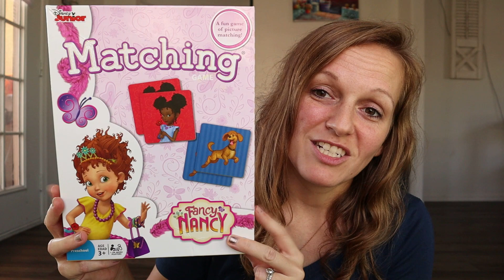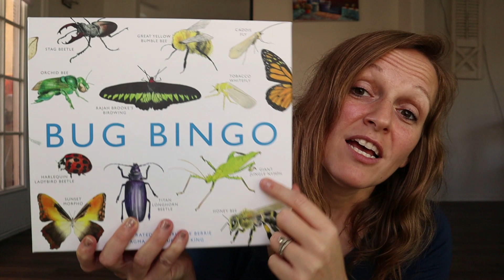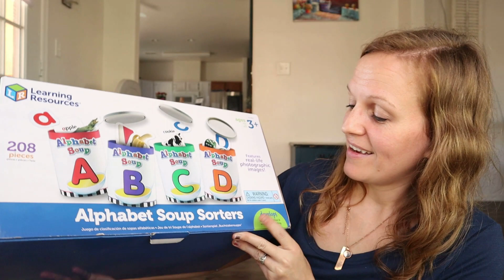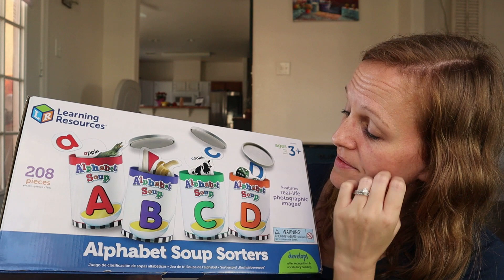HOW TO GET THROUGH THE HARD DAYS OF HOMESCHOOL | TIPS FOR HOMESCHOOL BAD DAYS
Hi ladies! Are you in a hard homeschool season where you're having more bad days than good? I have 6 tips for getting through the hard days of homeschool.

Items mentioned:
Fancy Nancy Matching

Bug Bingo

Gnomes at Night

Alphabet Soup game

Homeschool Bravely

Ratuken! Get $30 cash back when you sign up & make a qualifying purchase: